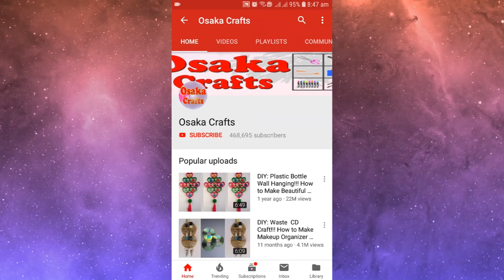DIY: Waste Materials Crafts!! Tin can Decoration..Make Flower Vase/Pot/Spoon Holder with waste can!